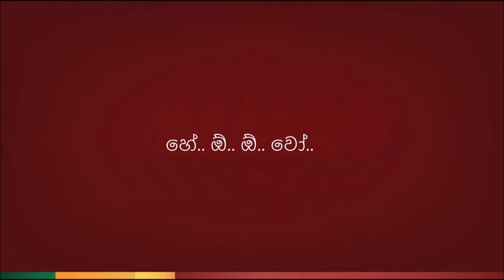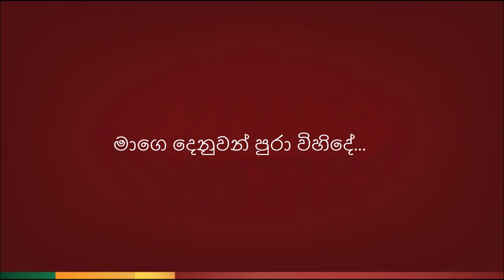Sarath Sande ( සරත් සඳේ ) Julia Movie - Karaoke Version